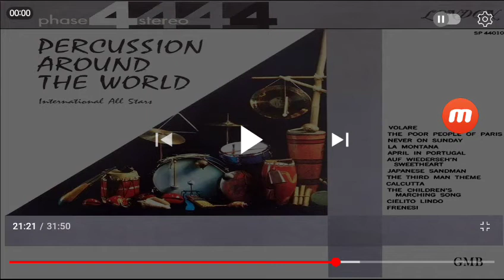Opening to Thunderheart 1992 VHS [True HQ]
Requested by DTML's VHS Opening Backup Channel.
Here are the VHS Openings for Thunderheart in the Order:

1. 1992 Columbia Tristar Home Video Logo
2. Sneak Preview Bumper
3. City of Joy Trailer
4. FBI Warning Screen
5. Tri-Star Pictures Logo
That's All.

Distributor: Columbia Tristar Home Video [Tristar Pictures] | Tape Year Code: The 30th week of 1992 | Released Date: August 1, 1992.